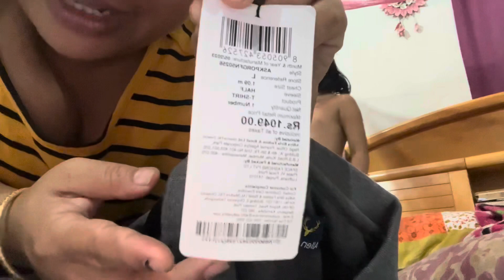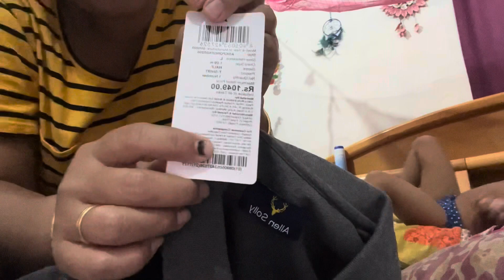Ngo kurwi Sani parcel suk fai mani//mamma ni new dress night suit||ad mamma#mom & daughter vlog